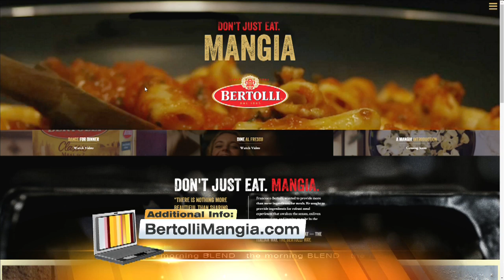National Pasta Month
National Pasta Month 10/11